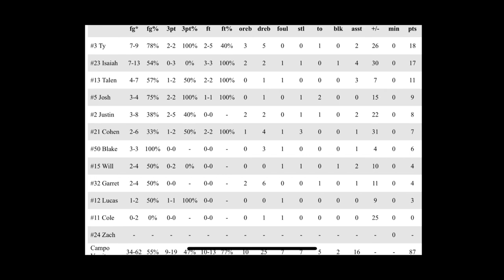Campo Verde vs Agua Fria 1-5-22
Campo vs Agua Fria January 5th, 2022